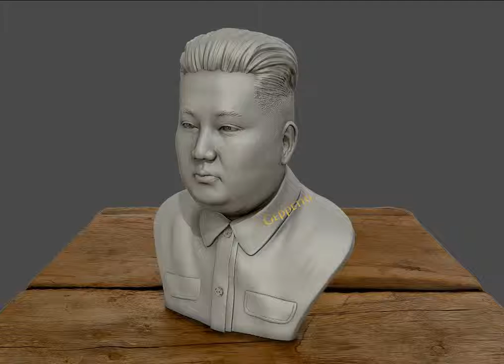3D Model Sculpture of Kim Jong un 3D print model 3D print 3D print model at 3dexport.com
Download  3D Model Sculpture of Kim Jong un 3D print model 3D print 3D print model

Available formats upon request: .c4d, .obj, .fbx, .ma/.mb, .lwo/.lws, .3ds, .3dm, .dxf/.dwg, .stl.